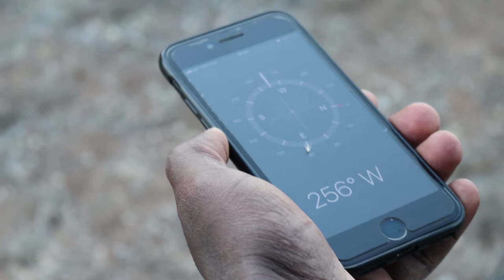cnvnative Plz Sir How Do You Color Official Music Video parody